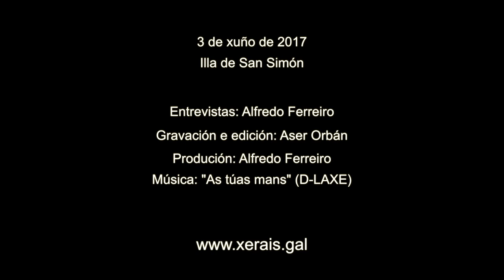Premios Xerais 2017